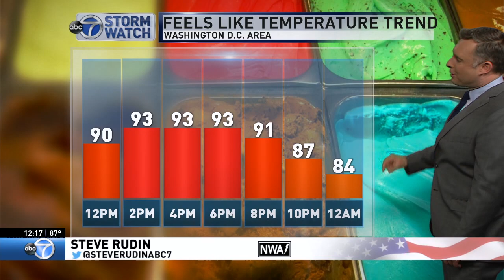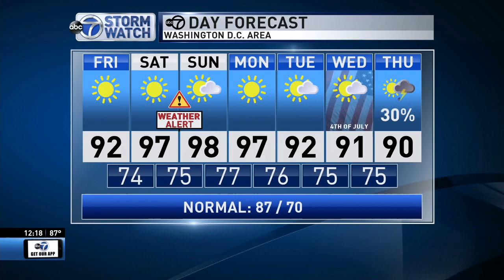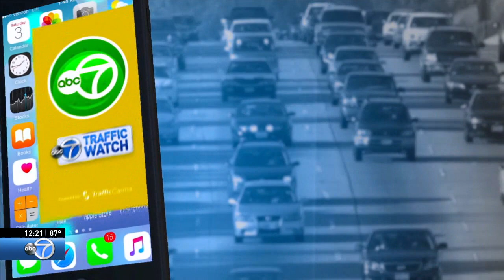WABC news at noon 20180629 1216